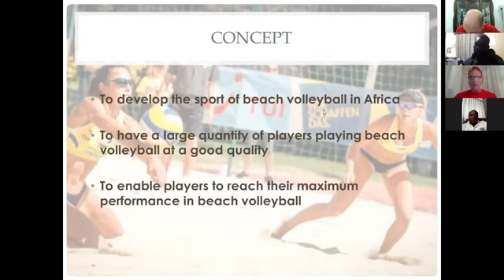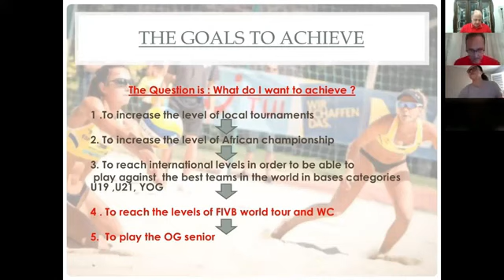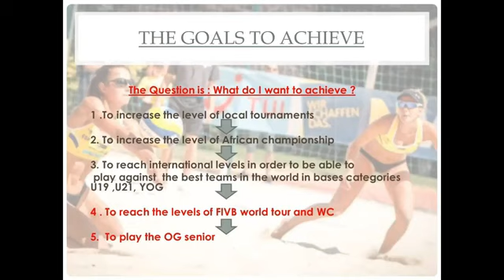FINAL RHP GOALS TO ACHIEVE